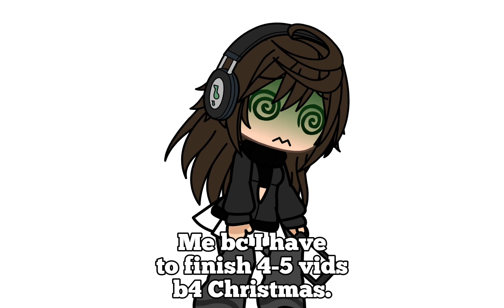I wanna kms.